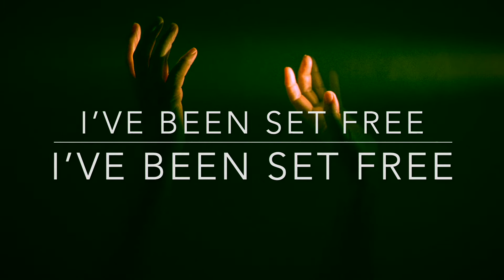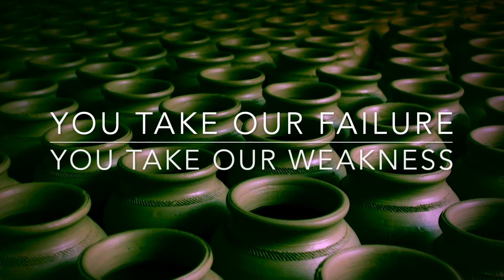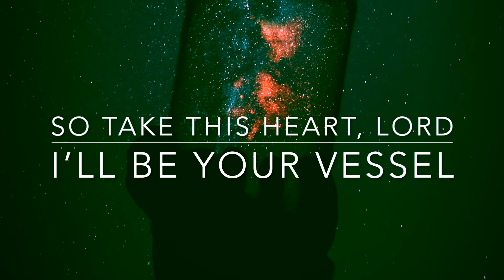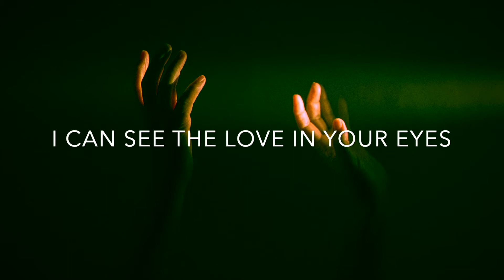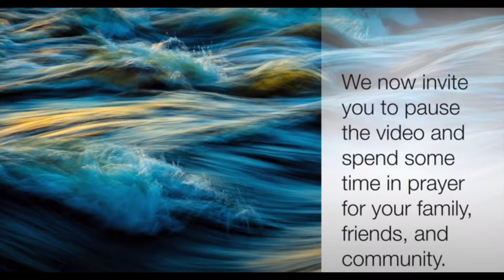Sunday July 4 Sherbrooke & Peace Church on 52nd Worship Service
Message: Matthew 5:3  "Blessed are the Poor in Spirit.  Really?  Really!"
Speaker: John & Betty Heinrichs, PC 52
Worship Leader: Devon Howie, SMC

This week, Sherbrooke joined our sister church, Peace Church on 52.

Worship lyrics and music licensing provided in songs.